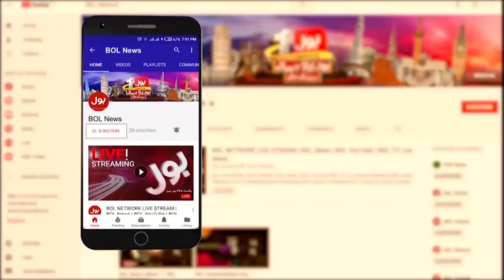Electronic Voting Machine | Jameel Farooqui | The Special Report